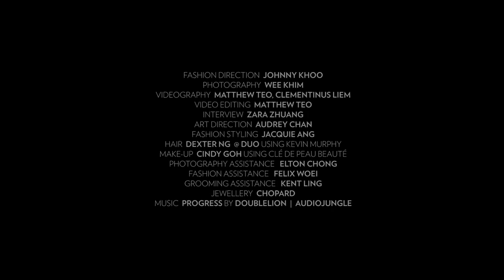Behind the Scenes: Petra Nemcova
Happy Hearts Fund founder and Chopard ambassador Petra Nemcova shares with us how she first got her hand in philanthropy and why it's so important to her. Read her story in Prestige Singapore's August 2016 issue.